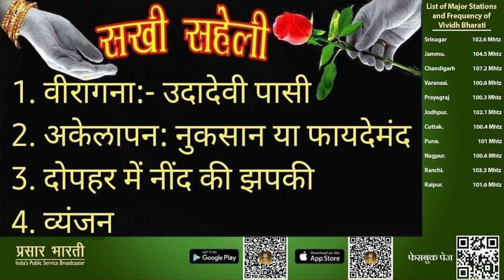SAKHI SAHELI || 12 JULY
Sakhi Saheli presented by Renu Chaturvedi and Chanchal Verma || Vividh Bharati Rashtriya Seva ||